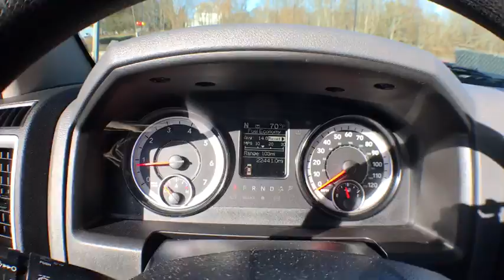2016 Ram 1500 East Providence, Providence, Swansea, Dartmouth, Bristol, MA HP9309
Empire New to You: Servicing East Providence, Massachusetts near Providence, Swansea, Dartmouth, and Bristol, MA.
2016 Ram 1500  - Stock#: HP9309 - VIN#: 1C6RR7GG1GS381288

2153 Grand Army of the Republic Hwy

CARFAX One-Owner. Clean CARFAX. Midnight Blue Pearlcoat 2016 Ram 1500 4WD 8-Speed Automatic 3.6L V6 24V VVT 1 Owner, 4X4, AM/FM/CD, Sirius, Low Mileage, Factory Warranty, ABS, A/C, P/W, P/L, Alloy Wheels.brbrOdometer is 2288 miles below market average!brbrbrReviews:brbr  * Massive interior room; low step-in height; available fuel-efficient diesel engine. Source: Edmunds